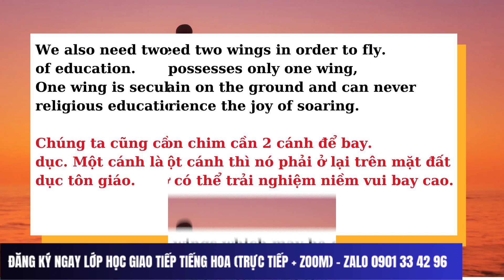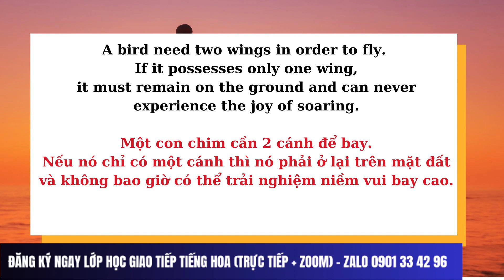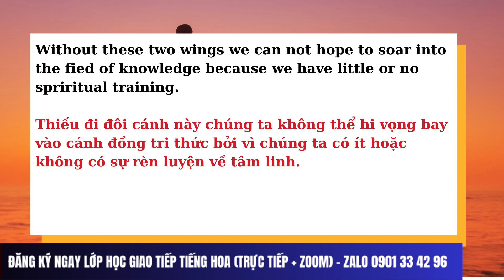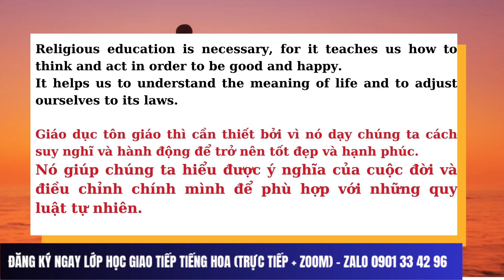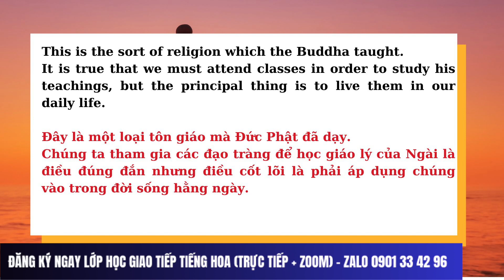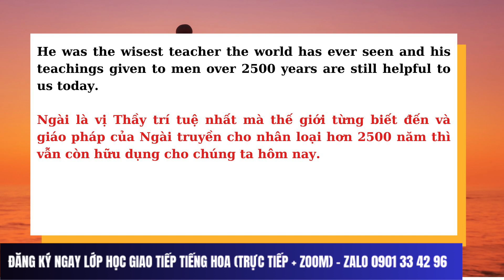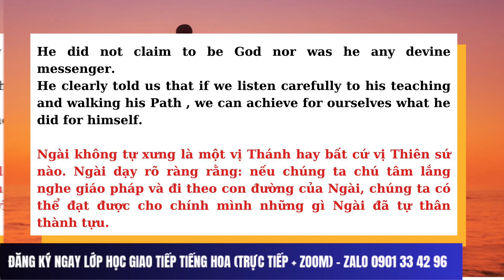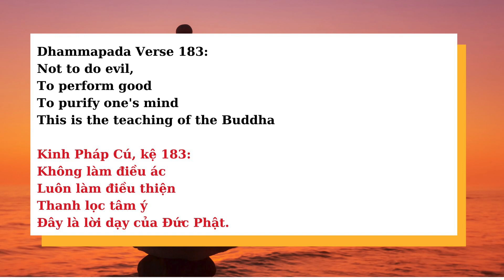ANH VĂN PHẬT PHÁP 01 | UNIT 1| RELIGIOUS EDUCATION AND THE BUDDHA'S TEACHING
Thông báo KHAI GIẢNG Lớp TIẾNG TRUNG GIAO TIẾP mỗi tháng (Học Trực Tiếp và Qua Zoom .
© Copyright by Hoa Tâm Academy ☞ Do not Reup
Admin: Admin